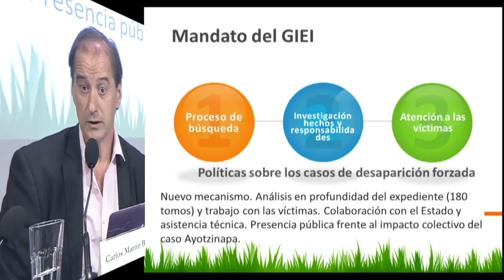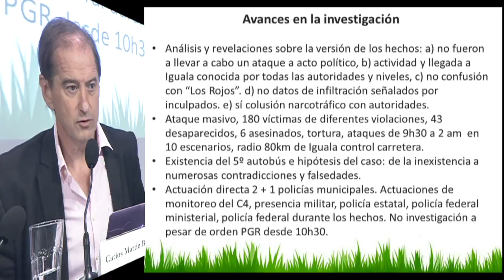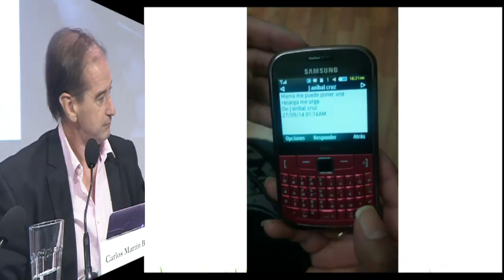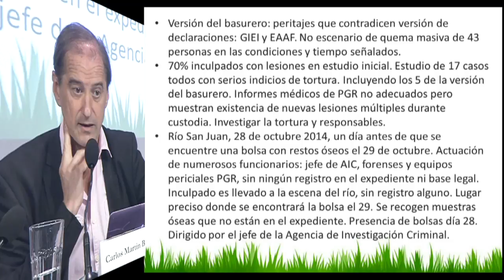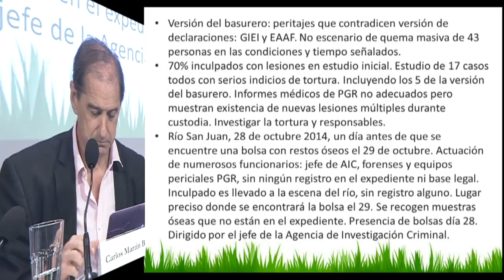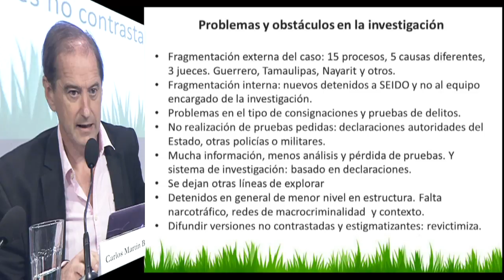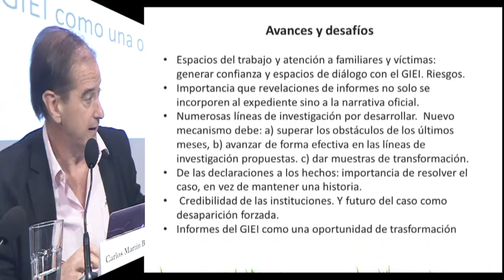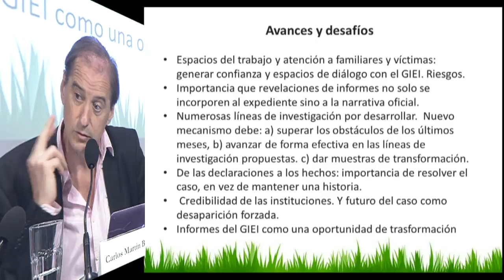Ayotzinapa Case: Final Report by Group of Independent Experts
In September 2014, 43 students from the Rural Teachers’ College in Ayotzinapa were forcibly disappeared in Iguala, Guerrero in southern Mexico. In the aftermath of this event, the Inter-American Commission on Human Rights, the Mexican government, and the representatives of the victims’ families created an Interdisciplinary Group of Independent Experts (GIEI, by its initials in Spanish) to provide technical assistance and follow-up measures to the Mexican government in the investigation. The GIEI presented its final report on April 24, 2016.

Please join the Wilson Center's Mexico Institute and the Washington Office on Latin America (WOLA) for a conversation with four of the experts of the GIEI to discuss the main findings of their investigation, what their work demonstrated about Mexico’s criminal justice system, and how the investigation into the disappearance of the 43 students can move forward after their departure from Mexico. The Experts will be joined by a legal representative of the students’ families.

Interdisciplinary Group of Independent Experts
Carlos Martín Beristain (Spain)

Angela Buitrago (Colombia)

Francisco Cox Vial (Chile)

Claudia Paz y Paz (Guatemala)

Representative from Mexican Government
Ambassador Luis Alfonso de Alba
Permanent Representative of Mexico to the Organization of American States

Commentators
Maureen Meyer
Senior Associate for Mexico and Migrant Rights
Washington Office on Latin America (WOLA)

Santiago Aguirre
Deputy Director
Miguel Agustín Pro Juárez Human Rights Center

Moderator
Eric L. Olson
Associate Director, Latin American Program,
Senior Advisor, Mexico Institute, Wilson Center